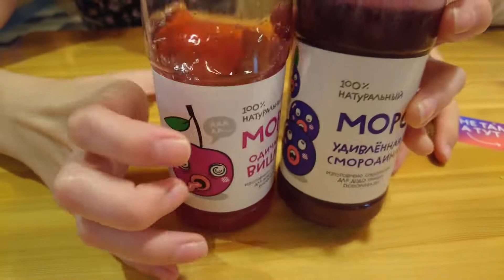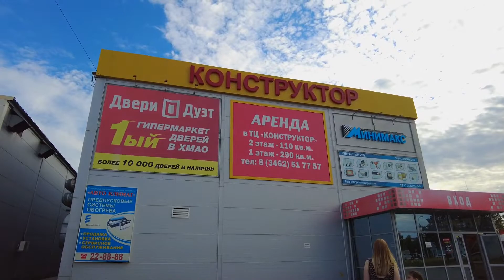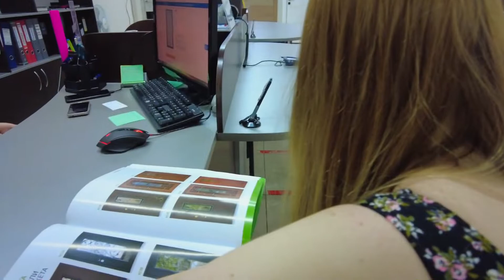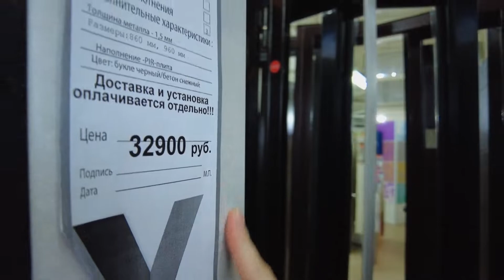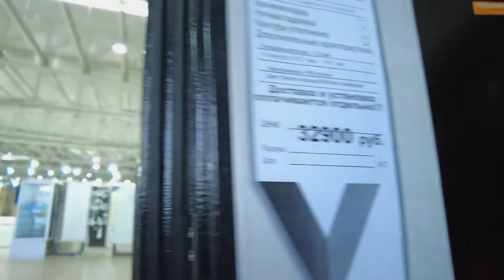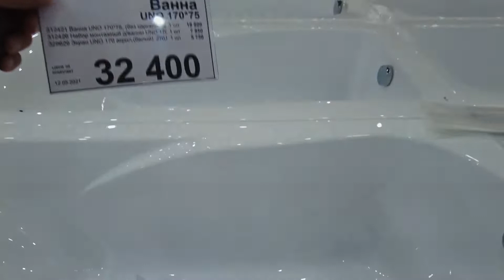Влог | Входная дверь для дома | Строим дом.